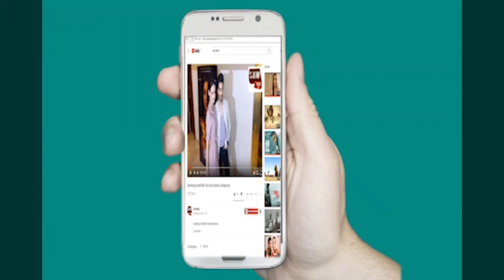Photoshoot Of Yeh Hai Mohabbatein Actor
Photoshoot Of Yeh Hai Mohabbatein Actor Karan Patel